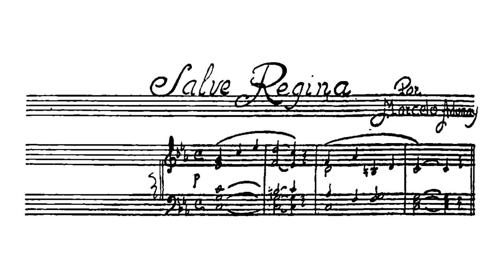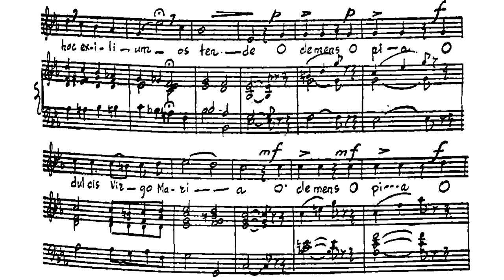Marcelo Adonay - Salve Regina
Marcelo Adonay - Salve Regina (n.d.)

Dracy Matthew Mañebo (Baritone); Joy Wendel Arco (orchestration and playback)

Marcelo Adonay was one of the Philippines' finest church composers. He was also one of the first recorded Filipino composers in the 19th century. He composed several masses and other sacred pieces, as well as writing secular pieces like instrumental pieces and orchestral works.
Salve Regina was an undated work by Marcelo Adonay. It was the first work by Adonay to be published - in 1948 by Antonio Molina, several decades after the composer's death.

Recording: provided by Joy Wendel Arco